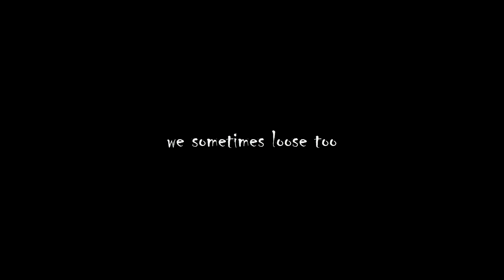Albion online. Road to Close beta test №2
Play Albion Online Now!

Nilfgaard vs Black Cocks